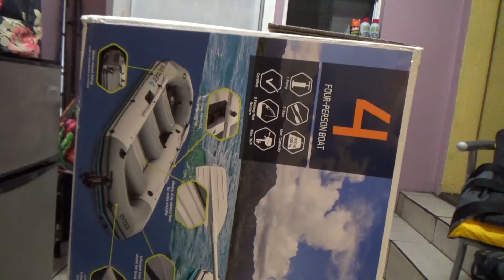COVID19 MARINER # 4 saludos y bendiciones hay les dejo mi primer balsa inflable 🐟🐟🐟🎣🎣🎣🎣🎣🎣🎣🎣🎣